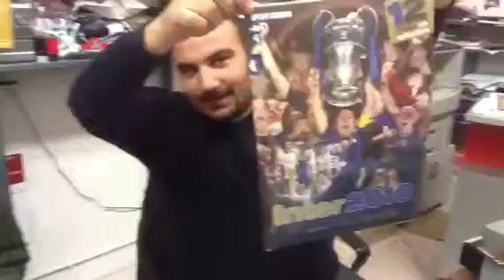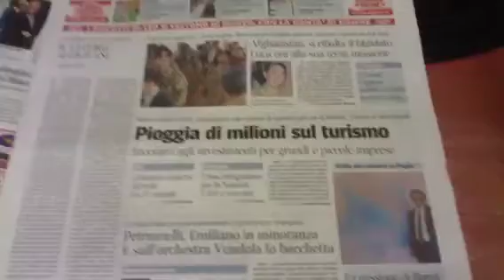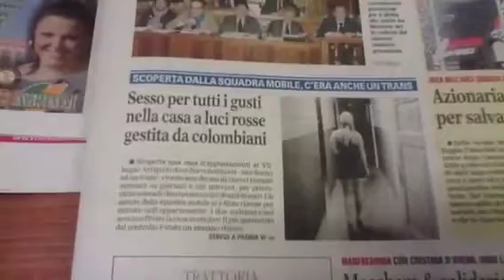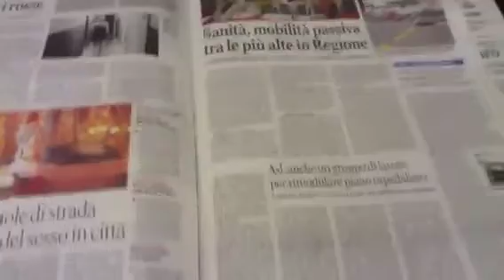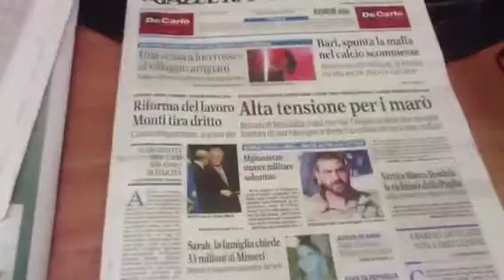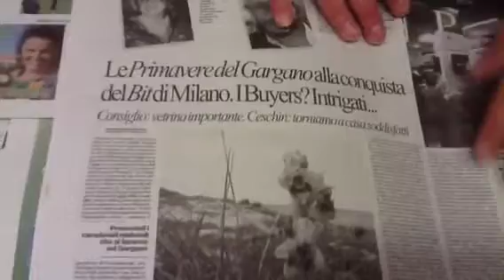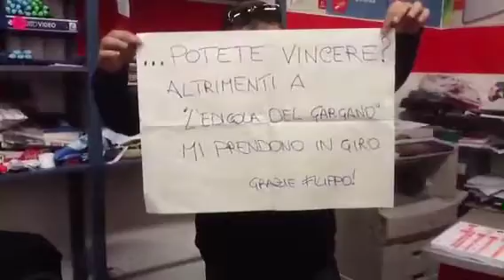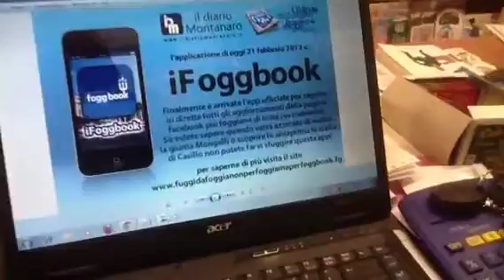L'edicola del Gargano: rassegna stampa martedì 21 febbraio 2012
"L'edicola del Gargano" (la rassegna stampa semiseria) è la rubrica de "il diario Montanaro" - il portale di informazione di Monte Sant'Angelo e del Gargano - curata da Pasquale Gatta (direttore de ildiariomontanaro.it), Matteo Pellegrino (dell'edicola-libreria "Lo Scarabocchio") ed Emanuele Palena.

La puntata di martedì 21 febbraio 2012.